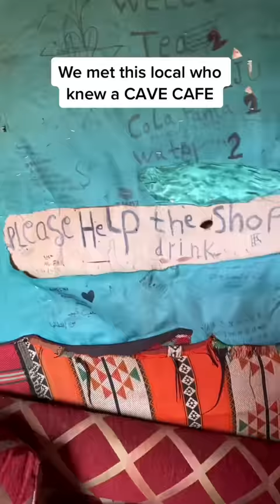I ate most DISGUSTING yet DELICIOUS meal